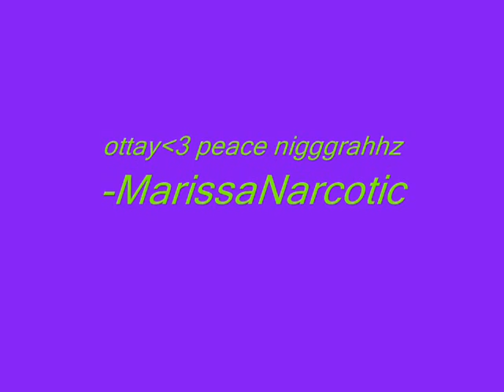Burbank Lunch pt 2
Yeah  im the one with the blue jeans and the black shirt giving piggyback rides.. now i have red hair.. =]
more vids from burbank and newtech childrens..